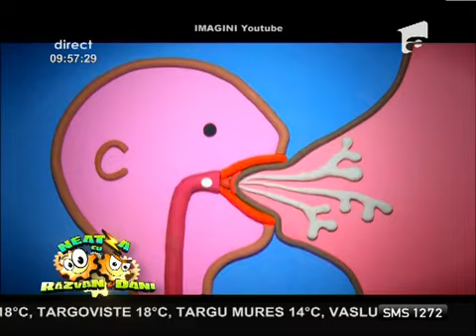Bună dimineaţă, sănătate! Alăptarea bebeluşului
Simona Dragomir, omul informat de la Neatza, ne prezinta un material despre alaptarea bebelusului., Neatza cu Razvan si Dani, Antena 1, 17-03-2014